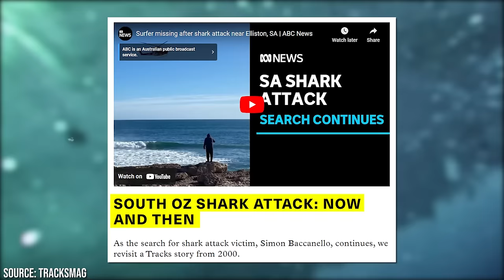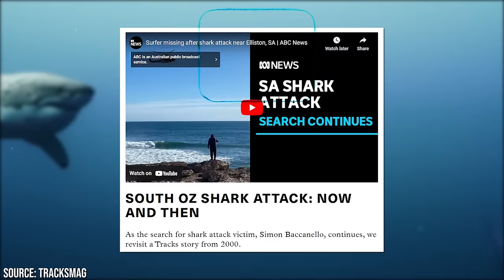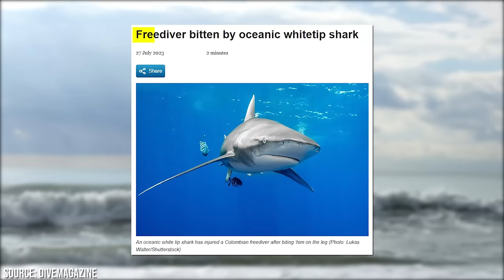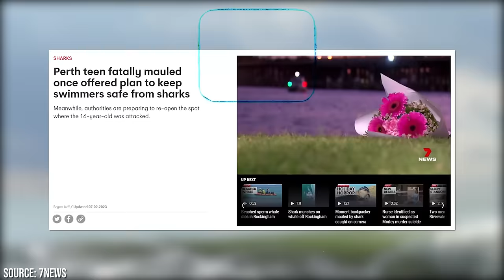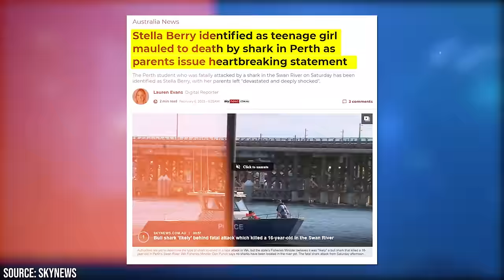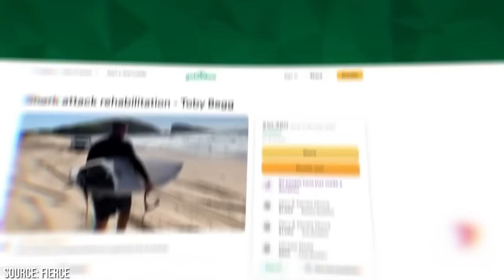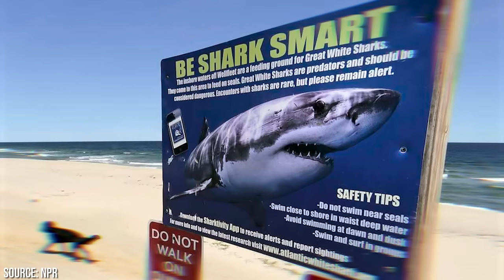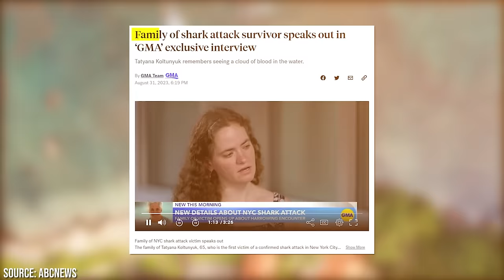Top 5 WORST Shark Attacks of 2023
Dive into the chilling depths of the ocean as we unveil the 5 WORST Shark Attacks of 2023. Stories of peril, resilience, and the raw power of nature emerge from the untamed waters. Witness the harrowing encounters that sent shockwaves through coastal communities, highlighting the relentless danger posed by these formidable predators. Brace yourself for a journey into the heart of the ocean's most ferocious moments, where survival is a matter of seconds and the line between predator and prey blurs beneath the waves.